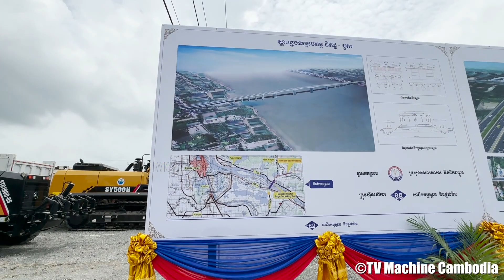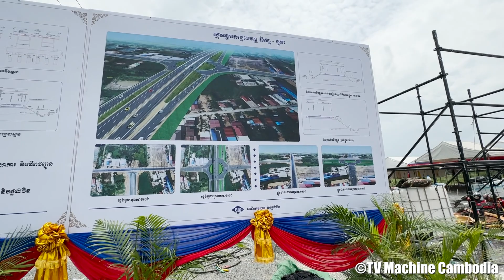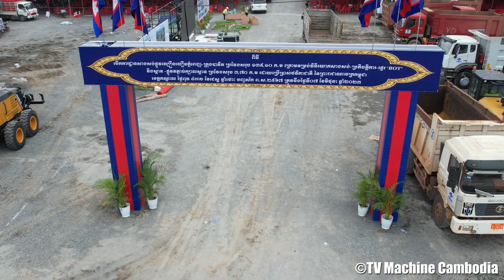ផ្លូវល្បឿនលឿនខ្សែទី២ ភ្នំពេញ- បាវិត Grand Open Second Expressway Phnom Penh to Bavet of Cambodia